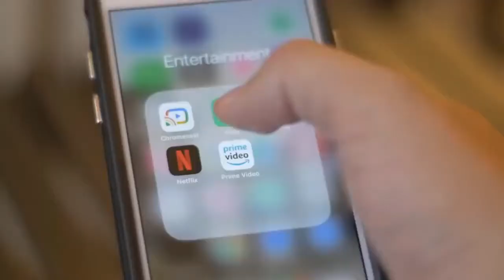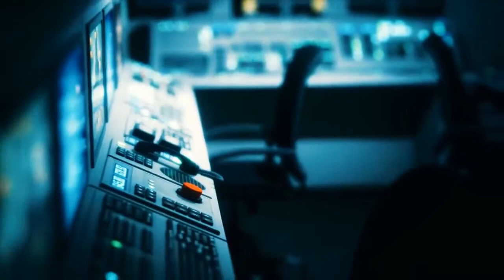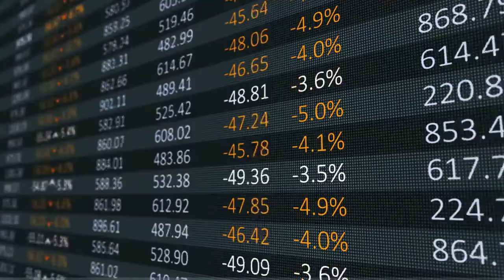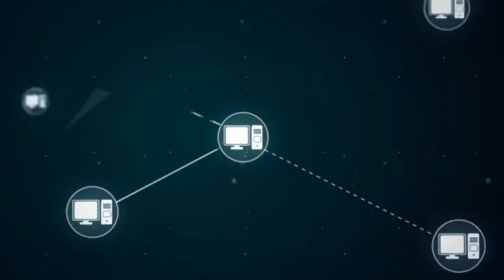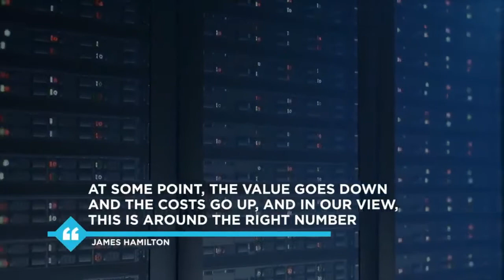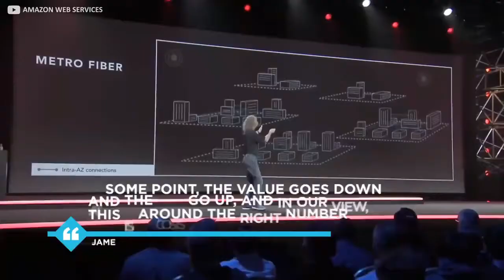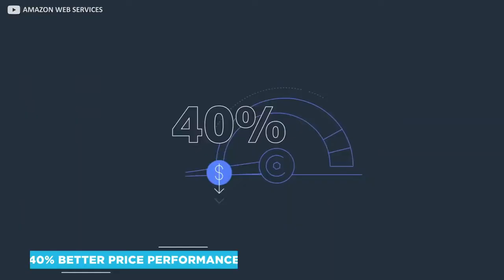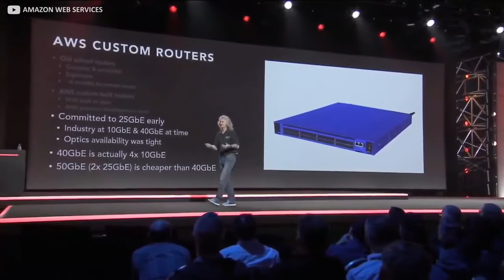Inside Amazon's Massive Data Center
Amazon Web Services is an unrivalled colossus of the internet age, providing the computational horsepower underpinning countless organizations from Netflix to BMW, Disney to GE, Tinder to the CIA. It earns tens of billions of dollars a year, and if you’ve used the internet at all lately, you’ve probably used Amazon Web Services without even knowing it.

But where is it? What is it? And how does it all work? Join us now as we enter the belly of the beast and take a sneak peek inside an AWS data centre.